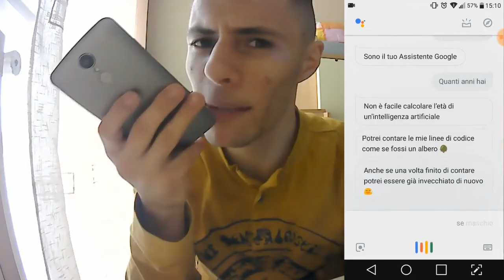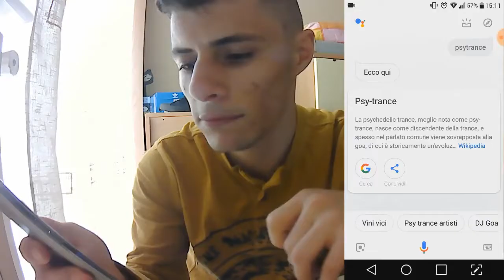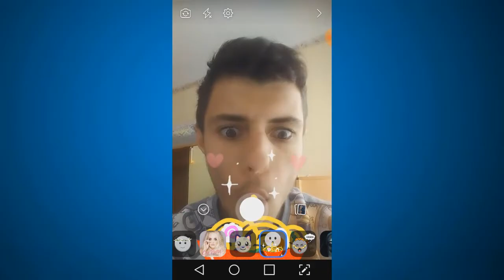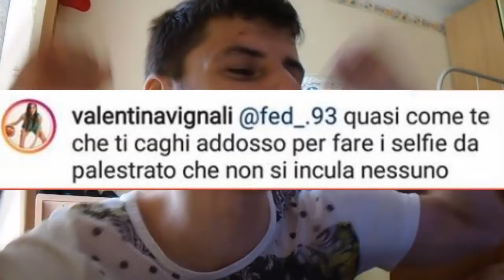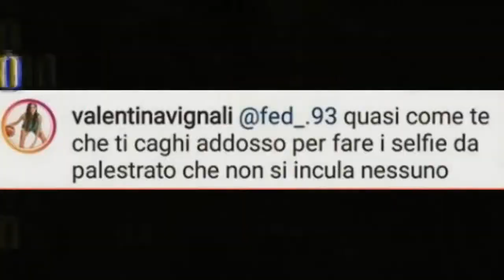BEST OF 2018!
Ecco a voi il best of del 2018 di questo canale!